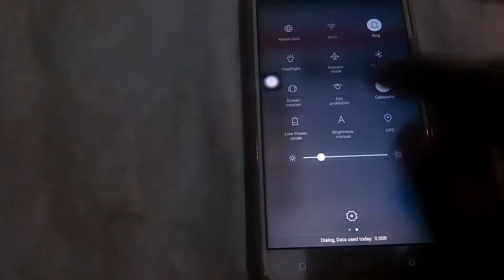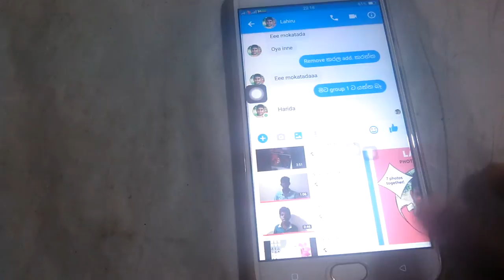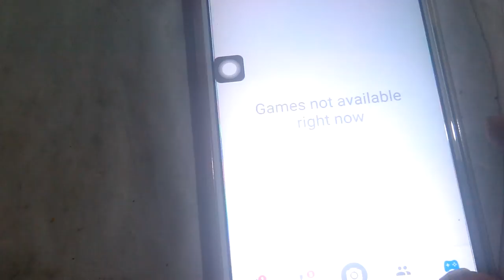Nuwan messenger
What did you think?  Write a comment...